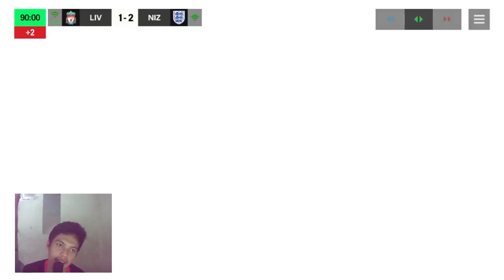TEAM OF THE WEEK 11 FT CONOR BRADLEY - FC MOBILE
Halo semuanya di video kali ini saya akan Memainkan Game EA SPORTS FC MOBILE. kali ini kita akan review pemain liverpool yang ada di EVENT TERBARU. yaitu ada CONOR BRADLEY